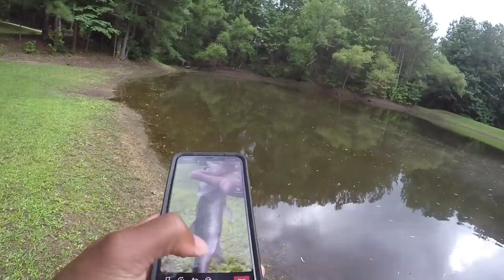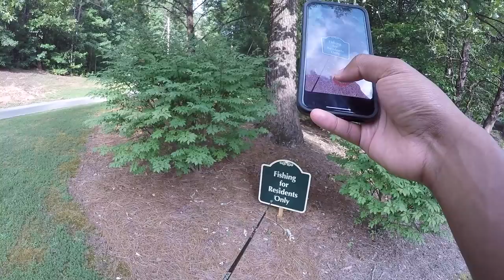SEARCHING FOR NEW PONDS (POND HOPPING)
Drone SD Card
GoPro SD
GoPro Mic
Editing Software
Gum I Chew
Umbrella hat